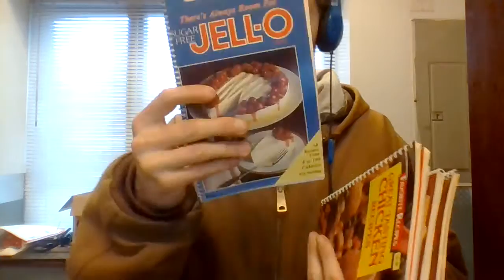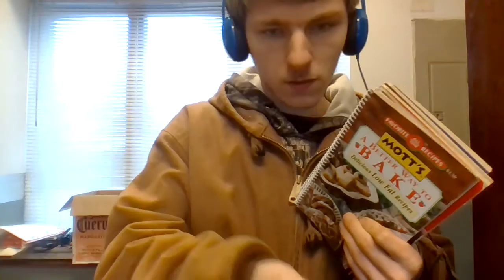WIN 20201126 14 56 36 Pro